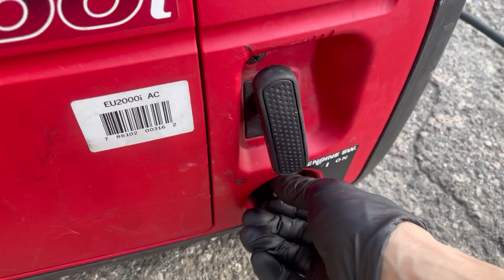Honda eu2000 generator quick test with hand grinder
Here is a Honda eu2000 generator that sat for a few months and wouldn’t start due to stale gas. It also needed an oil change and spark plug and now runs great.
If you own a Honda eu2000 generator and occasionally use it I recommend draining the gas from the carburetor when in storage for over two months  (CA gas).